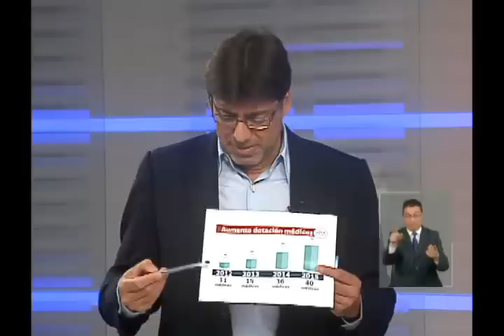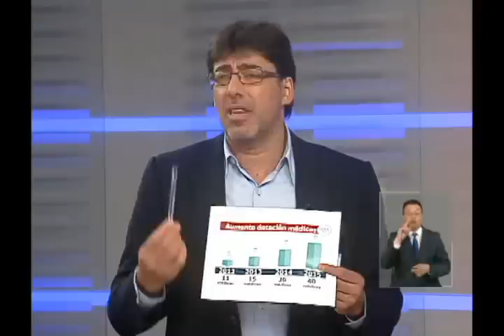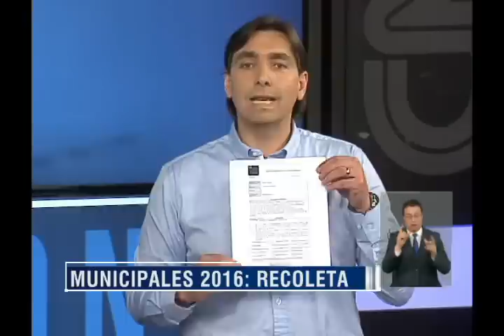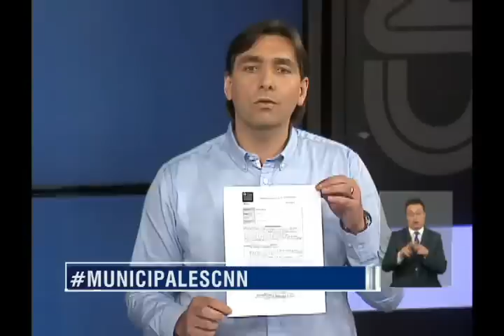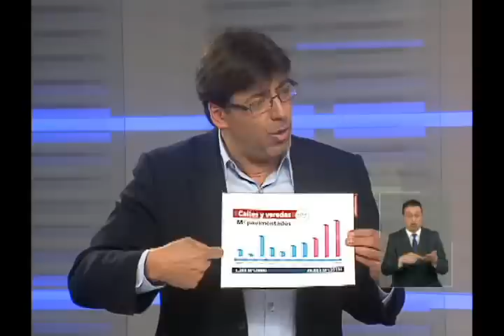Municipales: El debate por Recoleta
En un nuevo debate por Municipales en CNN Chile estuvieron invitados los candidatos Daniel Jadue (PC) y Marcelo Teuber (UDI). Conoce las propuesta para la comuna en diversas materias en el video adjunto.